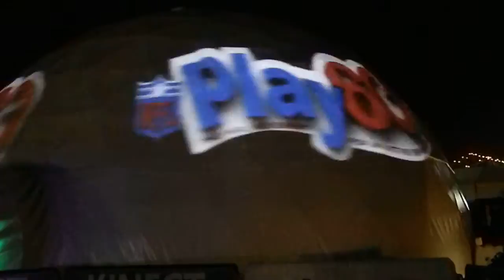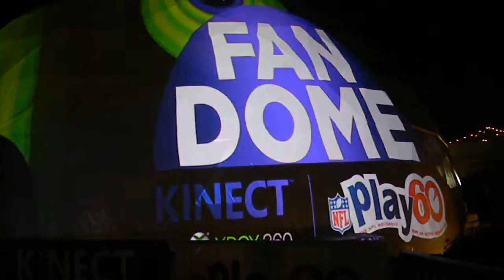XBOX tent in New Orleans during Super Bowl 2013.